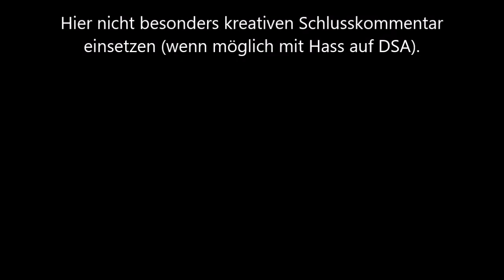243 - Ein Rollenspiel, Haha Ha Hahaha [Shadowrun 5 Pen & Paper]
Es gibt mal ne Moskauer Karte, auf der man was erkennt? Krass.